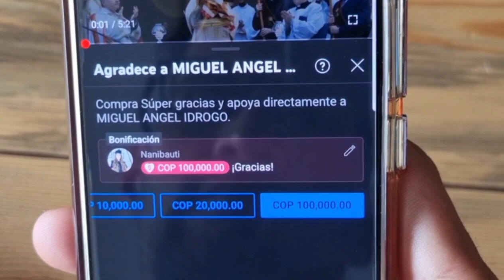BENEDICTO XVI ordenó DESTRUIR todos sus escritos y documentos ¿Cual fue la razón? 🤯😱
Recibí instrucciones precisas de él, que me siento en conciencia obligado a respetar, sobre su biblioteca, los manuscritos de sus libros, la documentación del Concilio y su correspondencia». Así lo relata Mons. Gänswein, secretario privado de Benedicto XVI, en su último libro que está a punto de salir según ANSA.

fuente: infocatolica